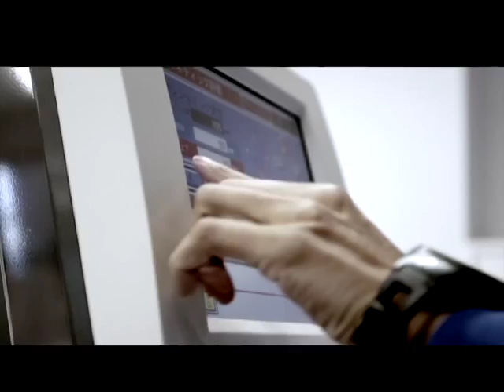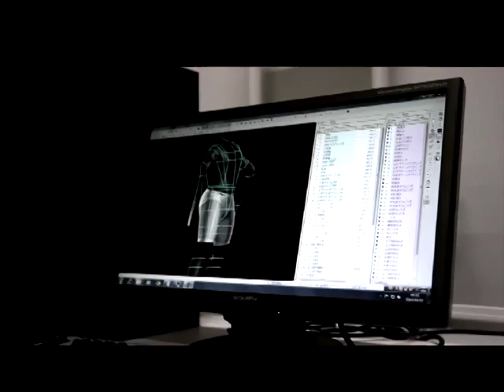Thomas Mlambo interviews former springboks player Pieter Muller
Thomas Mlambo, host of sport @ 10 interviews former springboks player Pieter Muller